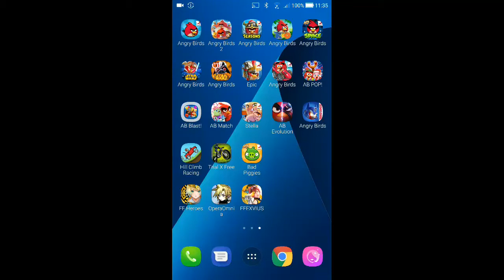Angry Birds Seasons - Piggywood Studios - Level 2-29 - 220,190 - World Record!